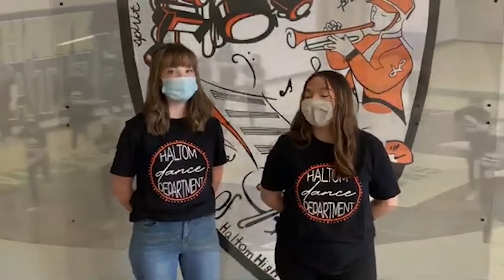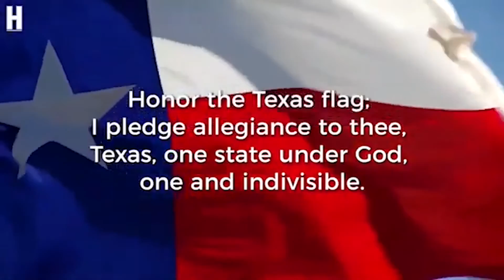February 24, 2021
he did not invent peanut butter